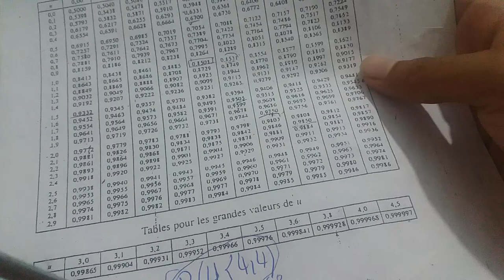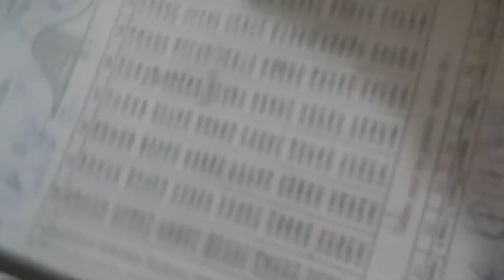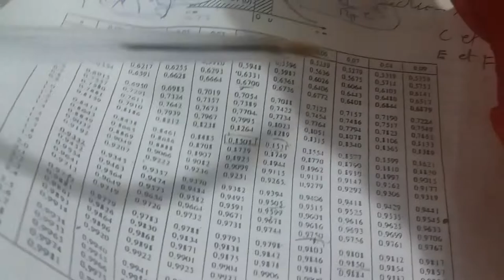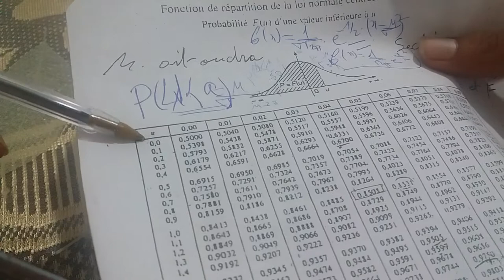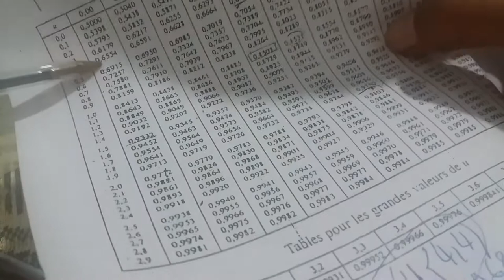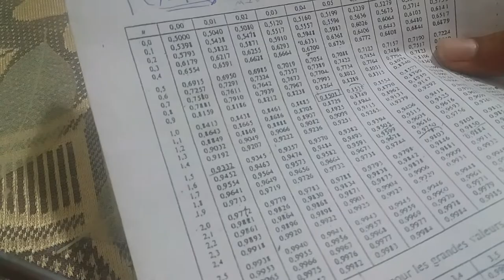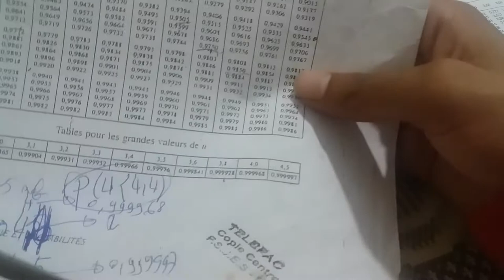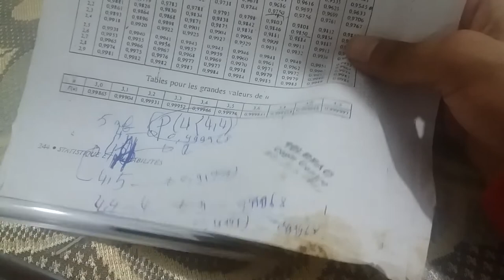tableau de la probabilité des lois normales(كيفية قراءة الإحتمالات من tableau de la loi normale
كيفية إستخراج الإحتمالات من tableau de la loi normale